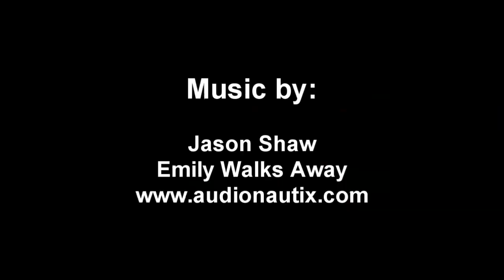One Direction Logo Nail Art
I know it would have been better with 1D music but I am not allowed to use copyrighted music! Sorry! :(

Items Used:
Red by China Glaze in the color Revolution
White by Pure Ice in the color OH baby!
All other colors are acrylic paint